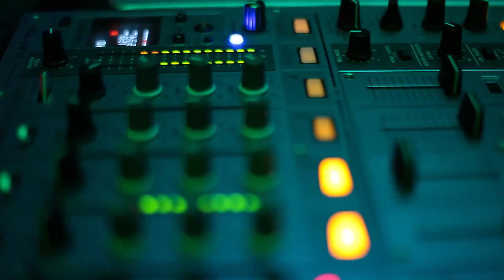Velikie Luki minute